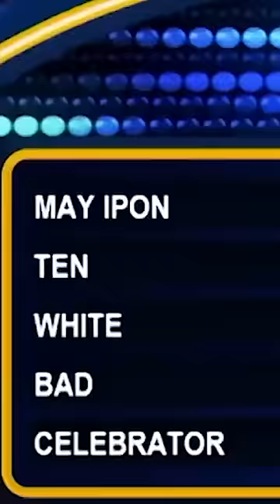SB19 Won P200,000 Family Feud 'Genius' 🧠